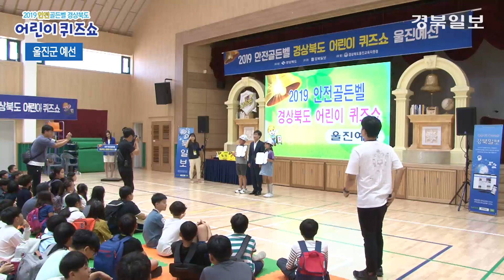[풀영상] 2019안전골든벨 경상북도어린이퀴즈쇼- 울진예선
2019안전골든벨 경상북도어린이퀴즈쇼 - 울진예선

2019년 09월 19일 오후1시
울진초등학교 강당